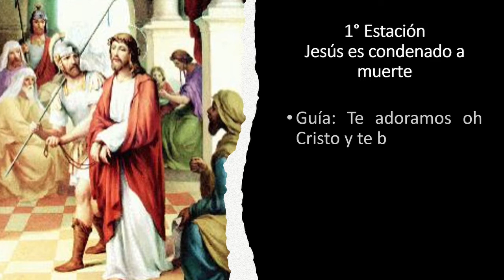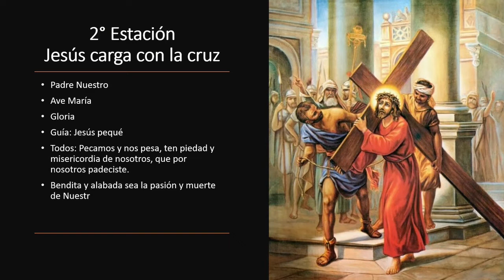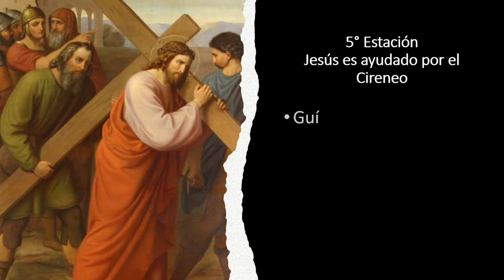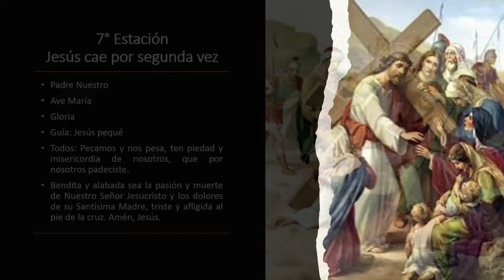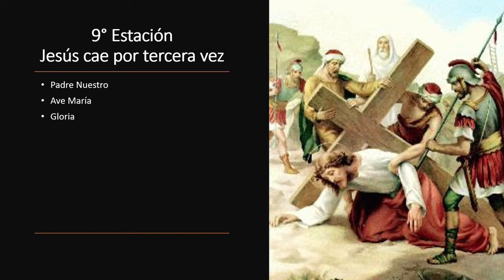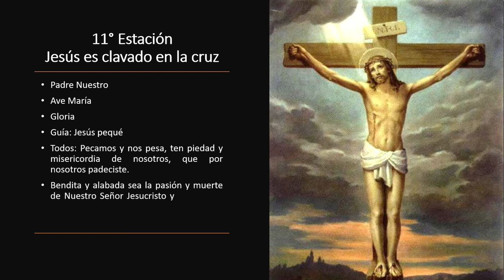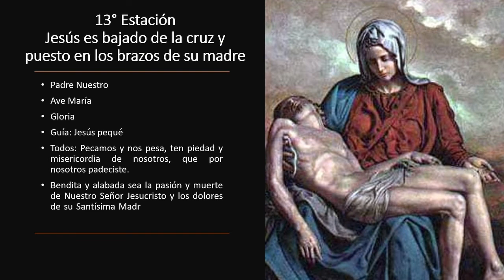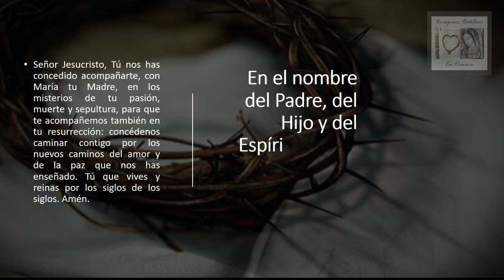Viacrucis de 15 Estaciones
El Vía crucis es una devoción centrada en los Misterios dolorosos de Cristo, que se meditan y contemplan caminando y deteniéndose en las estaciones que, del Pretorio al Calvario, representan los episodios más notables de la Pasión.
Consta de 14 estaciones, cada una de las cuales se fija en un paso o episodio de la Pasión del Señor y a veces se añade una decimoquinta, dedicada a la resurrección de Cristo.

Promesas para los devotos del Via Crucis

1.- Yo concederé todo cuanto se me pidiere con fe, durante el rezo del Via Crucis.
2.- Yo prometo la vida eterna a los que, de vez en cuando, se aplican a rezar el Via Crucis.
3.- Durante la vida, yo les acompañaré en todo lugar y tendrán Mi ayuda especial en la hora de la muerte.
4.- Aunque tengan más pecados que las hojas de las hierbas que crece en los campos, y más que los granos de arena en el mar, todos serán borrados por medio de esta devoción al Via Crucis. (Nota: Esta devoción no elimina la obligación de confesar los pecados mortales. Se debe confesar antes de recibir la Santa Comunión.)
5.- Los que acostumbran rezar el Vía crucis frecuentemente, gozarán de una gloria extraordinaria en el cielo.
6.- Después de la muerte, si estos devotos llegasen al purgatorio, Yo los libraré de ese lugar de expiación, el primer martes o viernes después de morir.
7.- Yo bendeciré a estas almas cada vez que rezan el Via Crucis; y mi bendición les acompañará en
todas partes de la tierra. Después de la muerte, gozarán de esta bendición en el Cielo, por toda la eternidad.
8.- A la hora de la muerte, no permitiré que sean sujetos a la tentación del demonio. Al espíritu maligno le despojaré de todo poder sobre estas almas. Así podrán reposar tranquilamente en mis brazos.
9.- Si rezan con verdadero amor, serán altamente premiados. Es decir, convertiré a cada una de estas almas en Copón viviente, donde me complaceré en derramar mi gracia.
10.- Fijaré la mirada de mis ojos sobre aquellas almas que rezan el Vía Crucis con frecuencia y Mis Manos estarán siempre abiertas para protegerlas.
11.- Así como yo fui clavado en la cruz, igualmente estaré siempre muy unido a los que me honran, con el rezo frecuente del Vía Crucis.
12.- Los devotos del Vía Crucis nunca se separarán de mí porque Yo les daré la gracia de jamás cometer un pecado mortal.
13.- En la hora de la muerte, Yo les consolaré con mi presencia, e iremos juntos al cielo. La muerte será dulce para todos los que Me han honrado durante la vida con el rezo del Vía Crucis
14.- Para estos devotos del Vía Crucis, Mi alma será un escudo de protección que siempre les prestará auxilio cuando recurran a Mí.